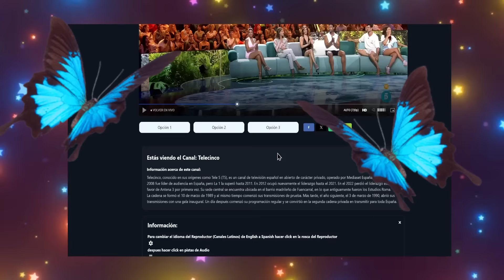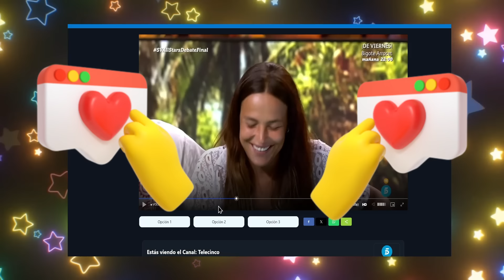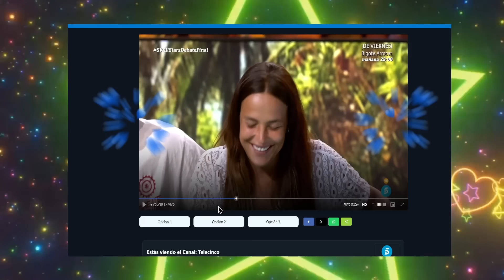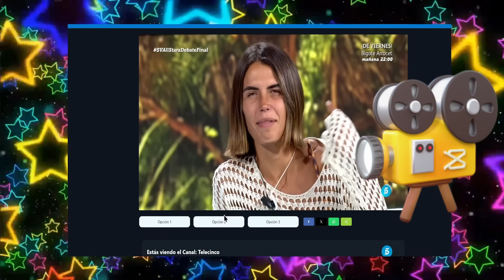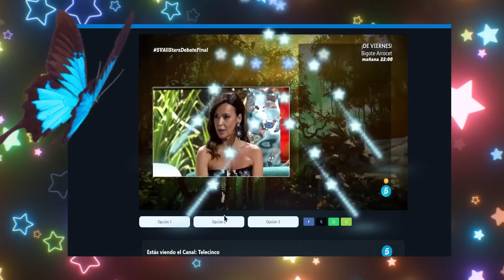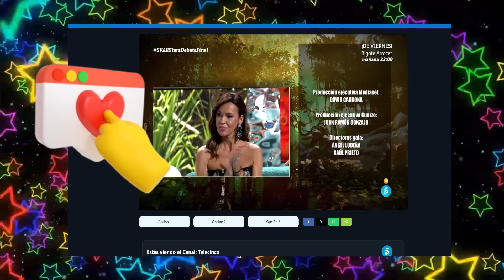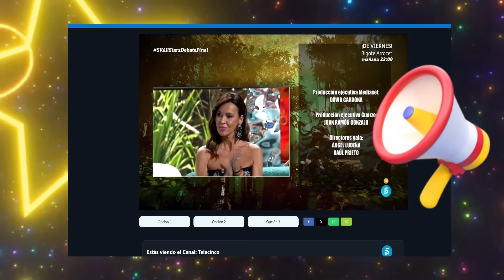SOFIA SUESCUN ATACA a Jorge Pérez y Adara Molinero Mientras Termina SV ALL STARS Víbora hasta el fin